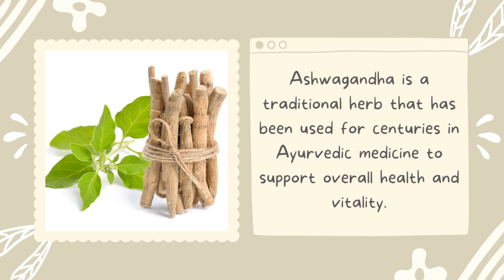Benefits of Ashwagandha for Libido (With Dosage)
Find out the Amazing Benefits of Ashwagandha for Libido (With Dosage)